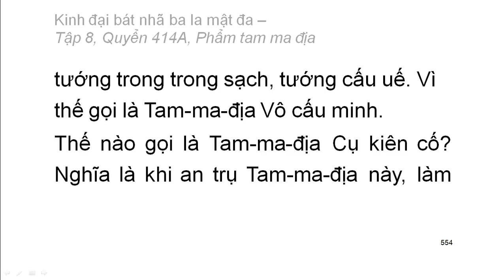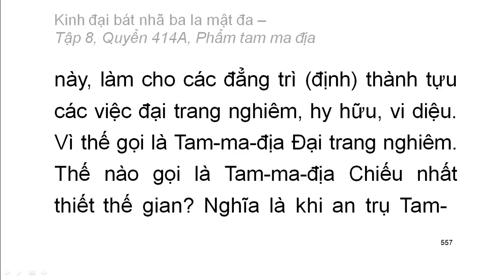600 quyển Kinh Đại Bát Nhã Ba La Mật Đa: Quyển .../600 (tiếp) (đọc lần 2)